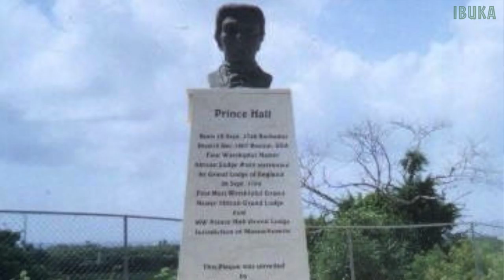Temple Yard Culture Community - Barbados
This unique outdoor food,craft and culture market is known as the Temple Yard and has been in existence for over 45 years. Popular for leather craft, shoes, bags, belts, sculptures, fine art and more. Ital styled vegetarian meals are also available daily.